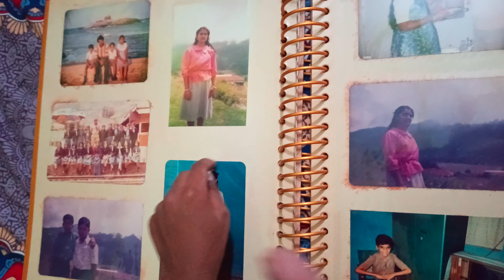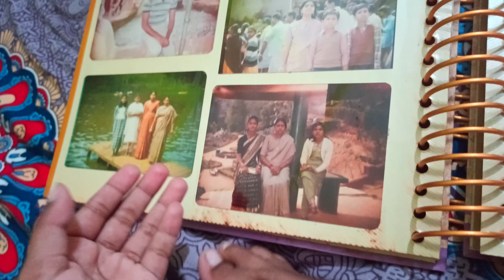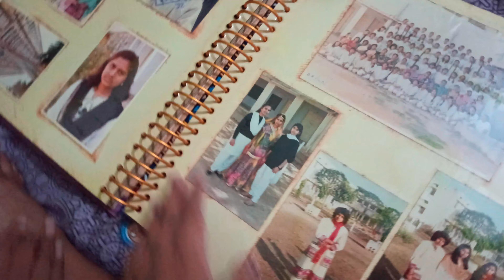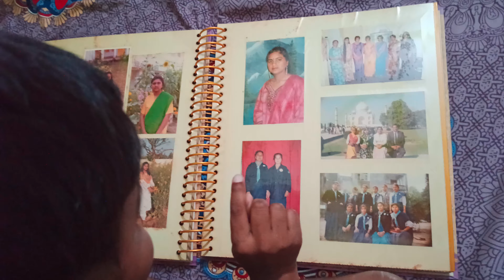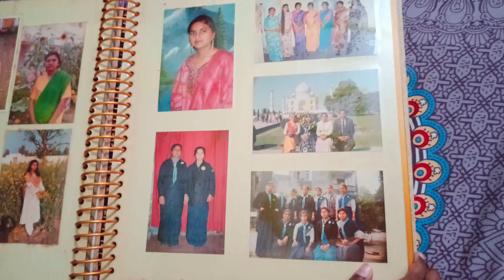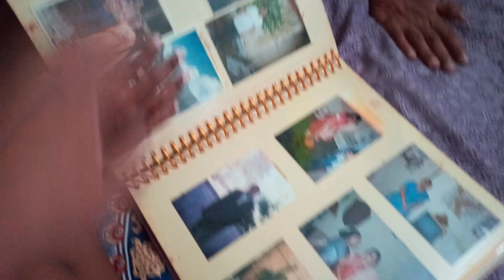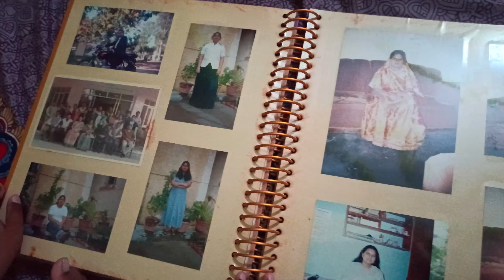पुराने T.V को oven बताया 😁 old memories // my son 🤹 first time watching my album